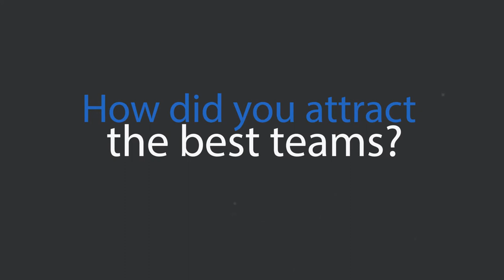How to Find the Co-Founders? | Rajiv Chilaka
Business Leaders  have the necessary skills and attributes which allow them to connect with the team and organization. So how does one attract the best team to work towards a common goal ?

The founder and CEO of Green Gold Animation, Mr. Rajiv Chilaka, shares his experience of how attracting the best team helped him through his success journey.

Subscribe to Dutch Uncles to never miss the priceless insights from industry veterans like Mr. Chilaka who are striving to empower, guide and handhold aspiring and ambitious entrepreneurs like you in your unique business journey.